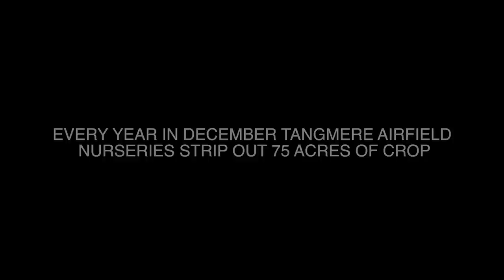Tangmere Nurseries - Turnaround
Every year we strip out the old crop and plant new pepper plants. This is our annual turnaround process and we have produced a short film featuring some of the key stages involved.